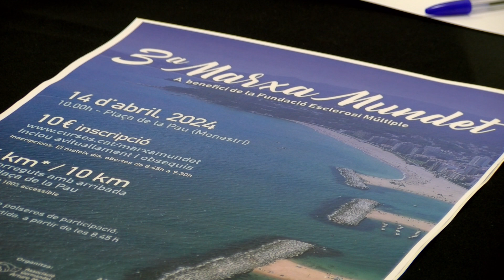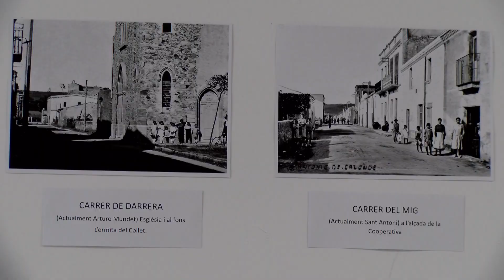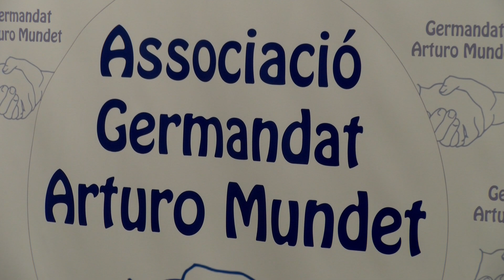Cartell de la 71a Festa de la Germandat Arturo Mundet